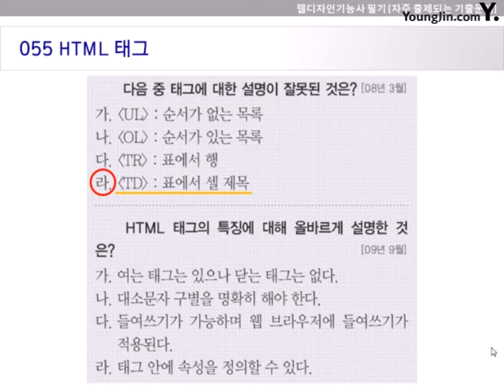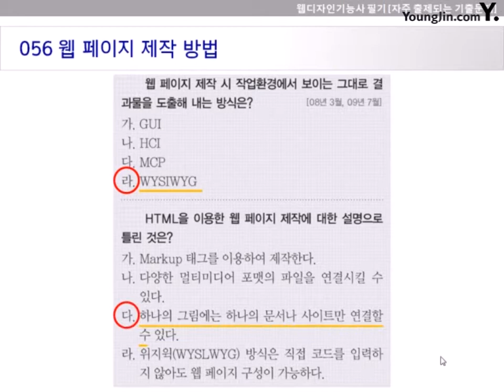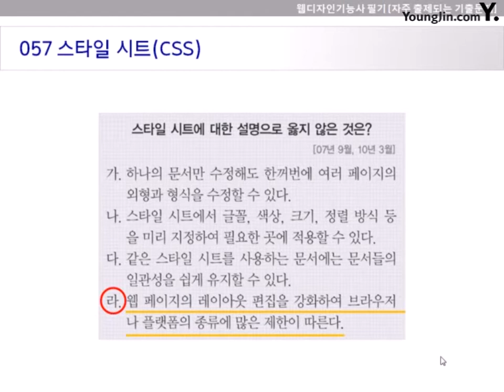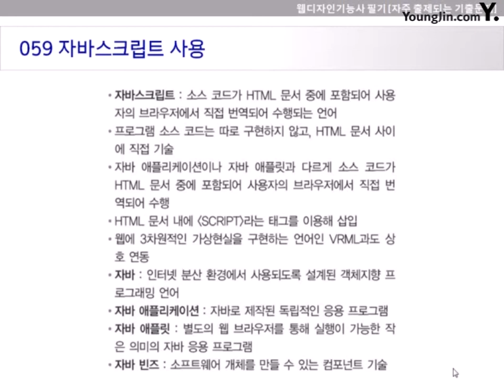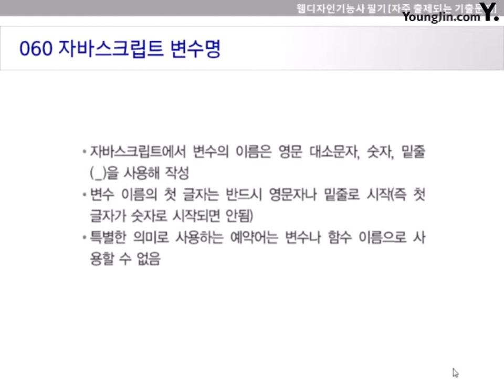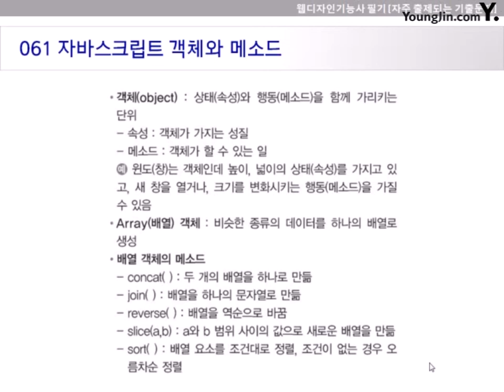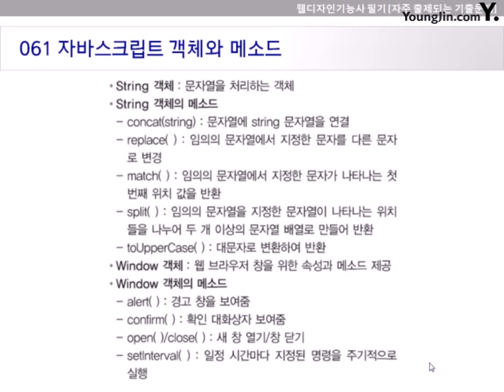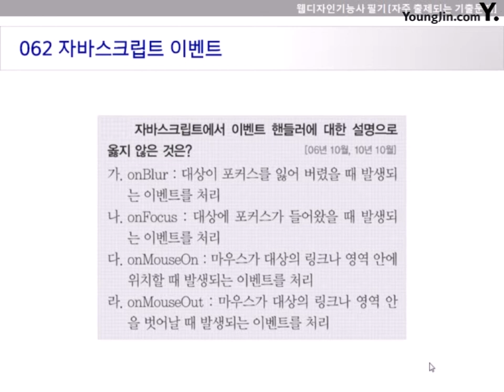[웹디자인기능사 필기 기본서] 자주 출제되는 기출문제 195선55~62번